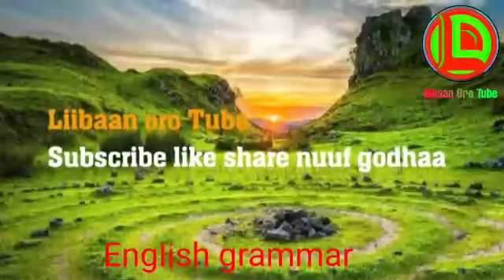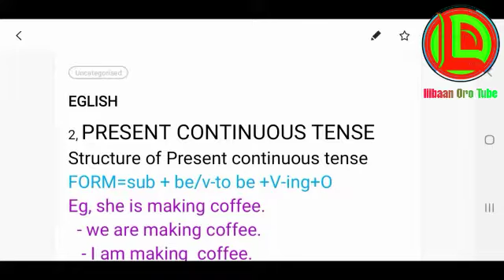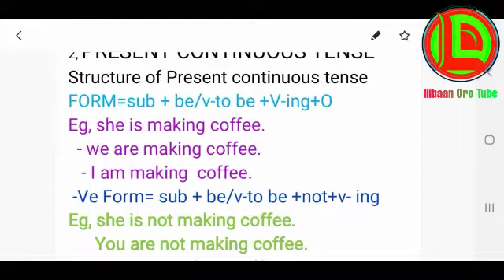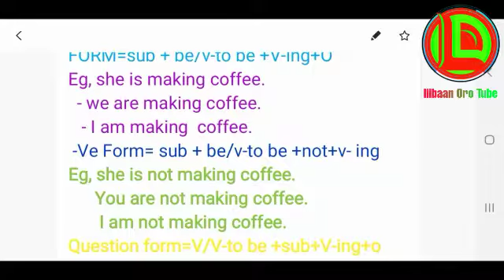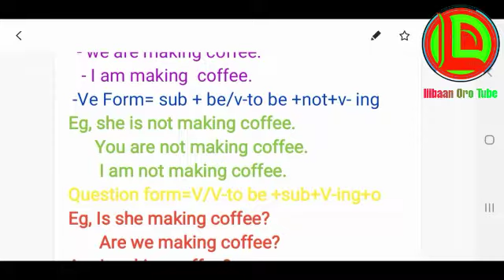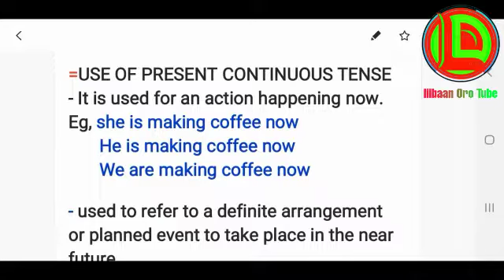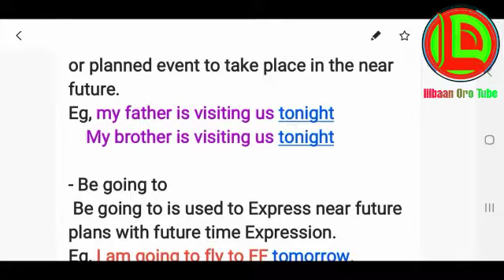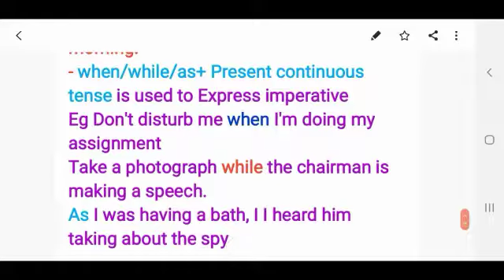PRESENT CONTINUOUS TENSE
EGLISH grammar
Present continuous tense and it structure, formes and examples